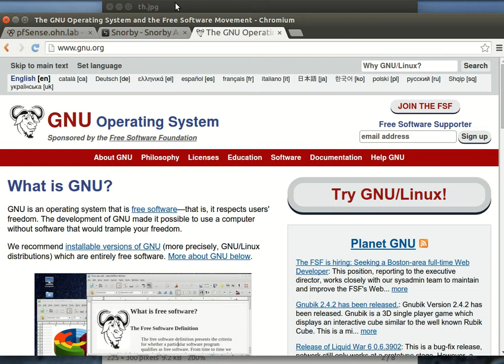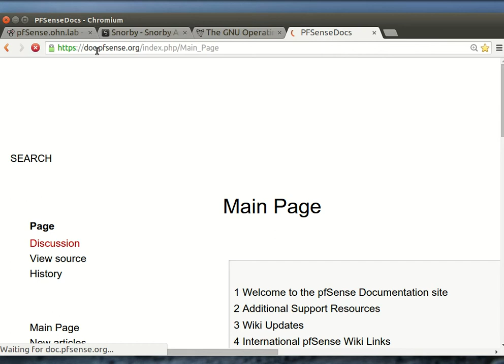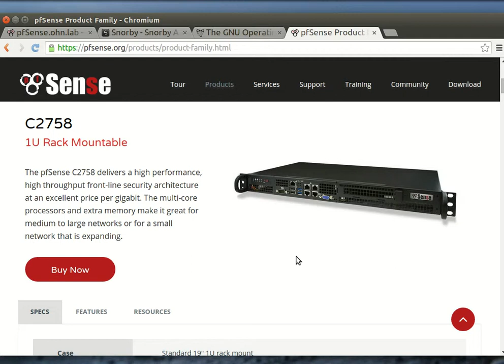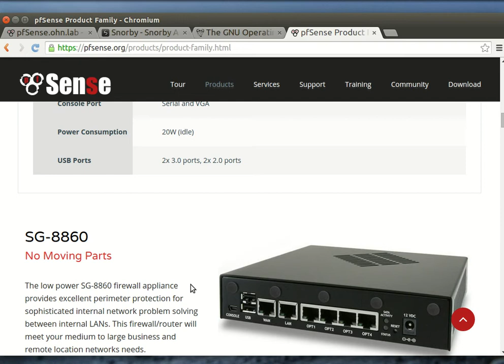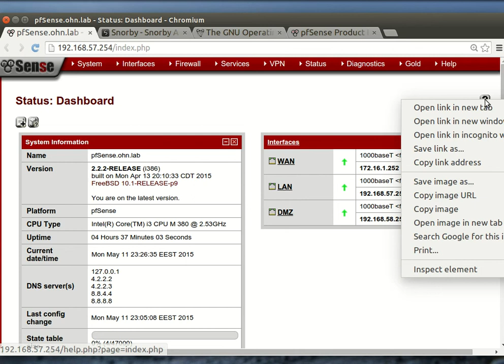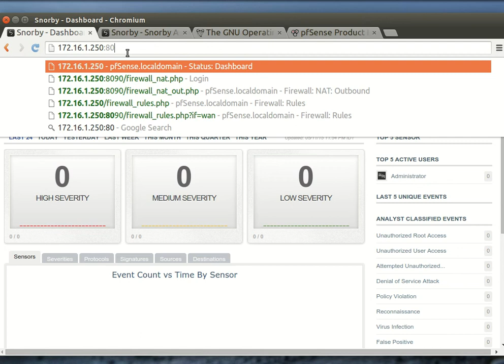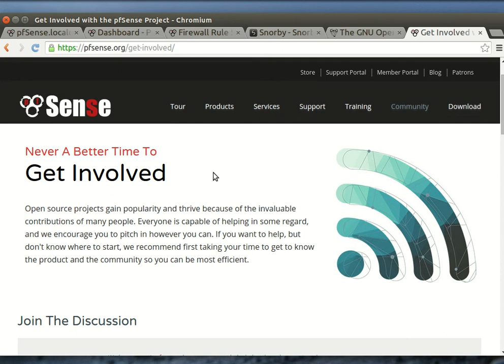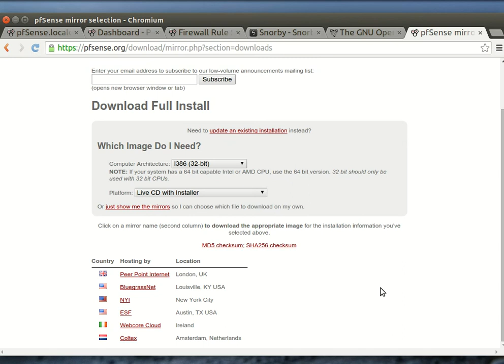2 Pfsense, light intro AR